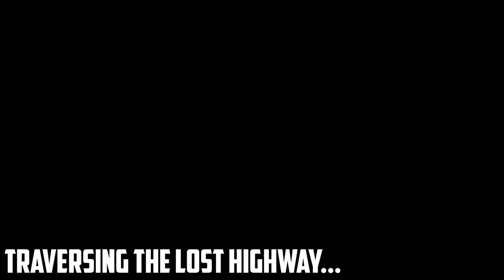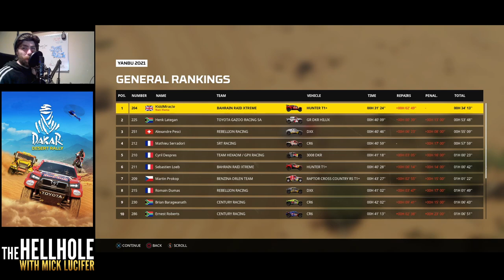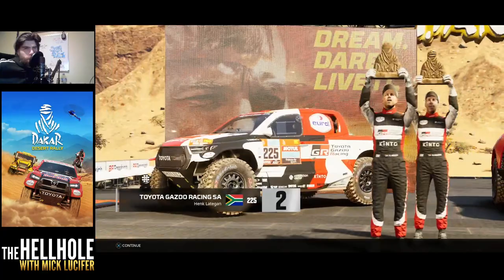Dakar Desert Rally Pt 10 - Yanbu 2021 | The Hellhole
Gettin cranky about movies over the 1 hour trek through Yanbu 2021. Will this unlock more of the map?